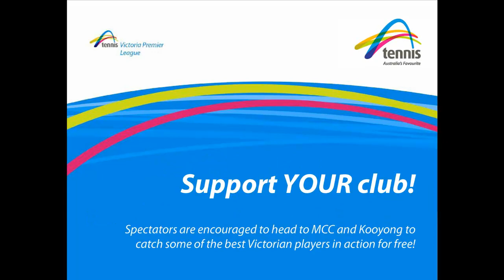Tennis Victoria Premier League - It's finals time!